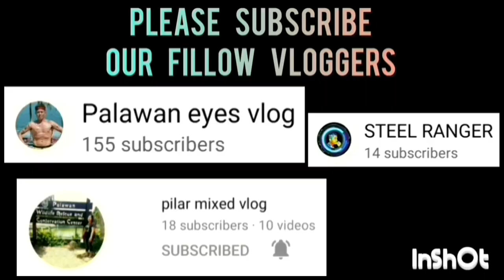BAJARI BALLERS VS ERIC MARINE PRODUCT GAME HIGHLIGHTS | OPEN CATEGORY | JULY 12,2023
BAJARI BALLERS VS. ERIC MARINE PRO GAME HIGHLIGHTS | OPEN CATEGORY | PUWBA STA. MONICA CHAPTER BASKETBALL TOURNAMENT 2023 AT STA. MONICA COVERED COURT, BRGY. STA. MONICA, PPC | JULY 12,2023